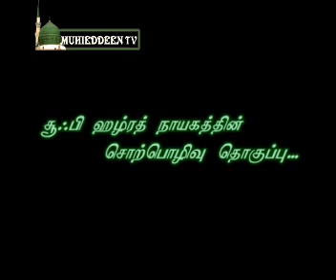Shaik Abdul Kadir sufi Hazrath Kahiri -Tamil Bayan- Rasoolul Akram ....